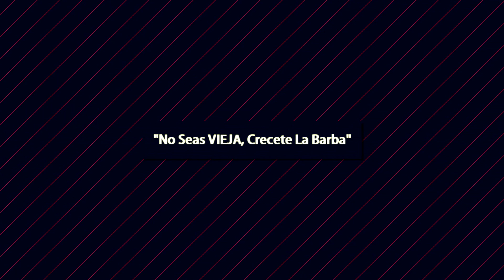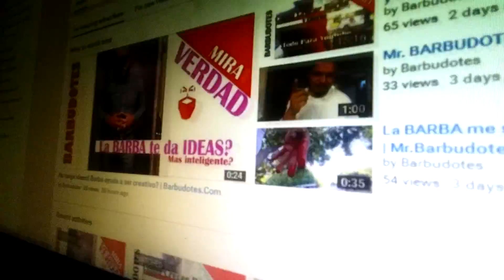El dolor del crecimiento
Tu defines la barba, la barba no te define a ti".